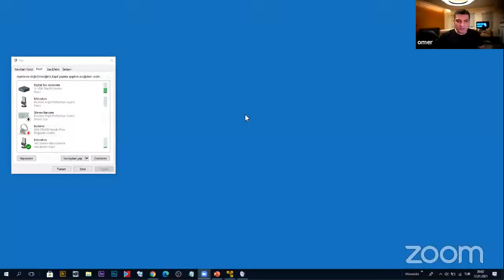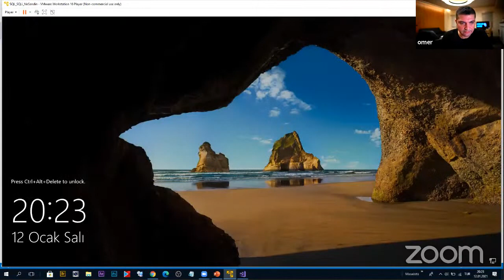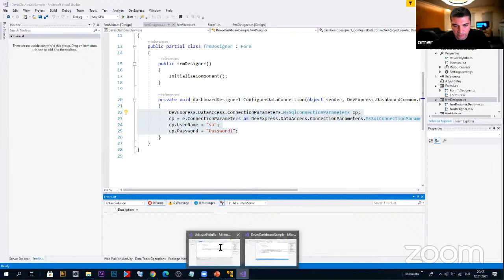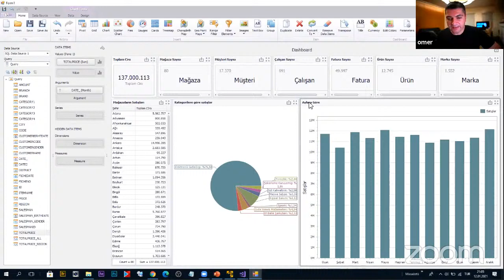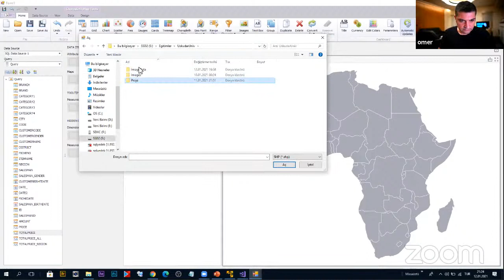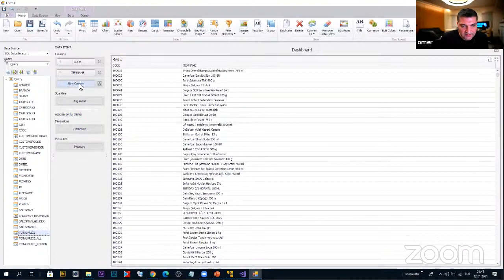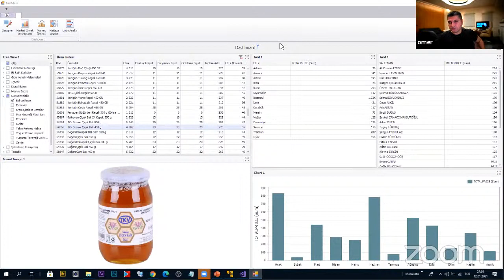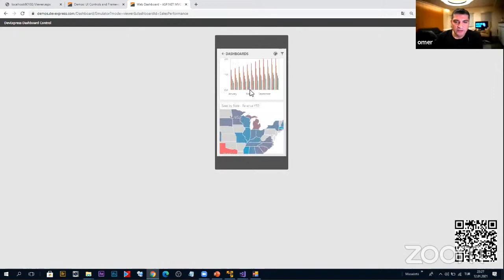Üsküdar Üniversitesi SKS Direktörlüğü | Büyük Veri Analizi Etkinliği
Yapay Zeka ve Bilgi Güvenliği Kulübü’nün [@uskuyaz] düzenlediği “Büyük Veri Analizi” etkinliğine konuşmacı olarak, Ömer ÇOLAKOĞLU’nun katılımlarıyla;